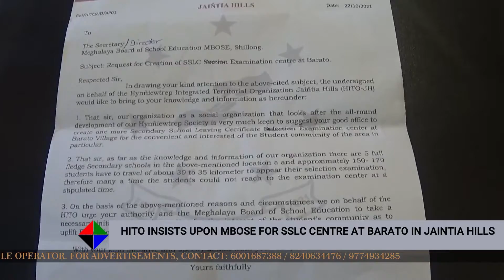HITO INSISTS UPON MBOSE FOR SSLC CENTRE AT BARATO IN JAINTIA HILLS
THE MEGHALAYA SSA SCHOOLS ASSOCIATION HELD A PRESS CONFERENCE IN SHILLONG ON 21 OCTOBER TO INFORM THE PUBLIC OF THE NEXT PHASE OF AGITATIONAL PROGRAMS TO INSIST ON THE GOVERNMENT'S RESPONSE TO THEIR THREE POINT DEMAND FOR TEACHERS ACROSS MEGHALAYA.